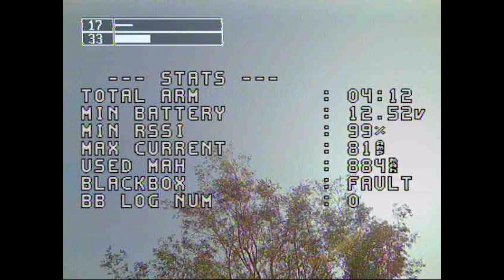Into the water again 21032020